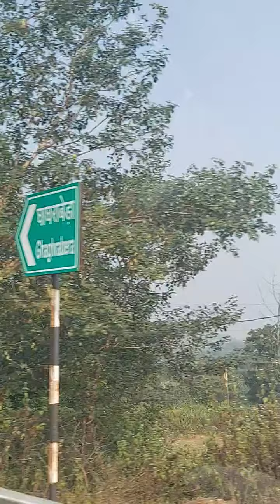RANCHI TO TATA BY ROAD